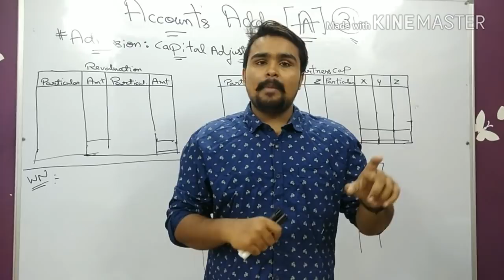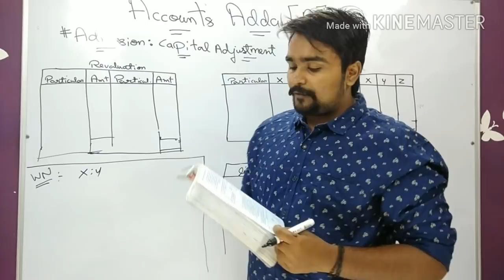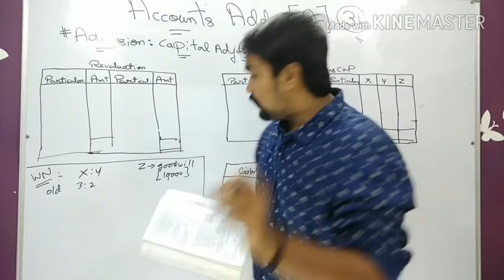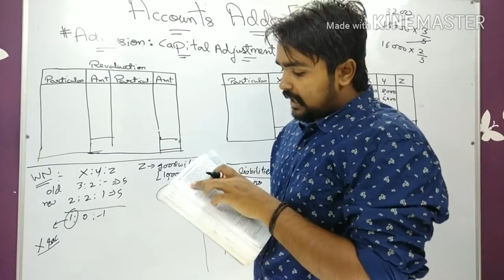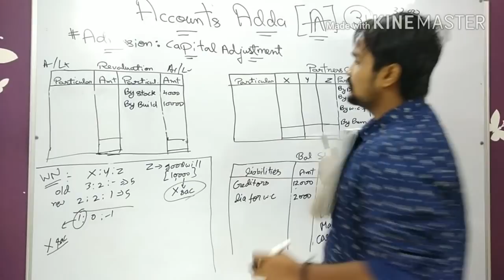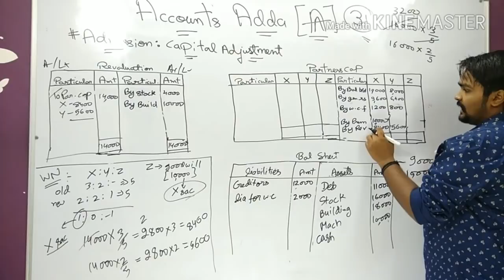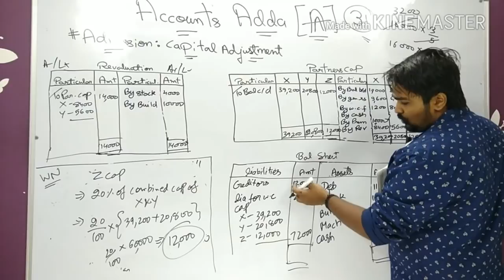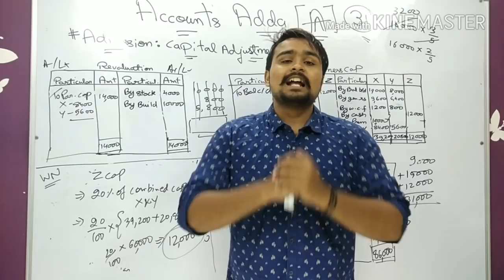🔴 Admission of a partner | Chapter 5 | Full Question | class 12 accounts | video 31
capital adjustments
new case
accounts adda video 31

Admission of a partner - effect of admission of a partner on change in the profit sharing ratio
treatment of goodwill (as per AS 26)
Hidden goodwill
treatment for revaluation of assets and reassessment of liabilities
Revaluation account , Partners capital Account , Balance sheet , Capital adjustment , workmen compensation reserve
treatment of reserves and accumulated profits
adjustment of capital accounts and preparation of balance sheet